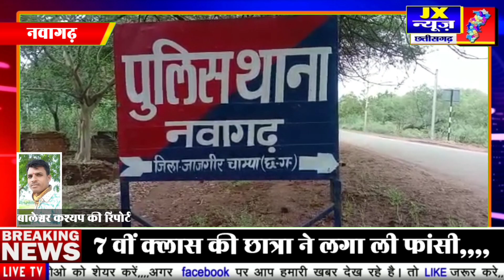लेटेस्ट खबर ।। 😱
जांजगीर चांपा' नवागढ़' 7 वीं क्लास की छात्रा ने लगा ली फांसी,, माता पिता दिल्ली गए हैं कमाने खाने,, पुलिस जुटी जांच में,,,,